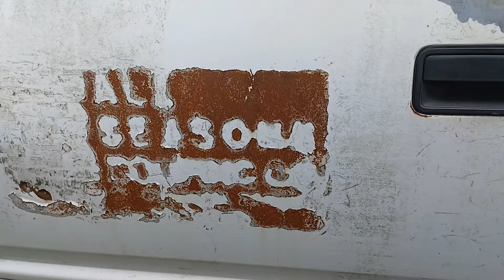Cleaning up in front of the carport plus information on my crew cab truck.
Hey everyone welcome back to the channel. In this video, I do a little clean-up in front of the carport. Went through 2 weed eaters due to the line, lol. Plus, I have a little information on my crew cab truck because a subscriber asked. Want to also say thank you to all my new subscribers. Thank you all very much. I'm hoping to get over 1,200 by the end of the year. Thank you all very much, and be safe.